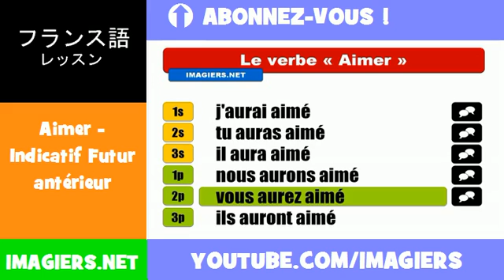フランス語動詞 = Aimer = Indicatif Futur antérieur